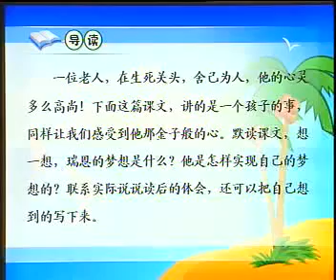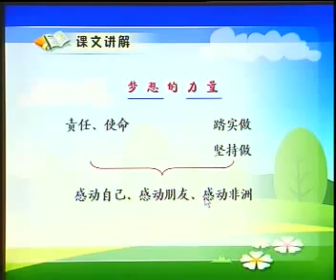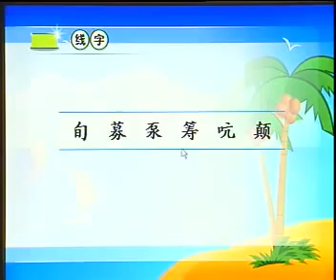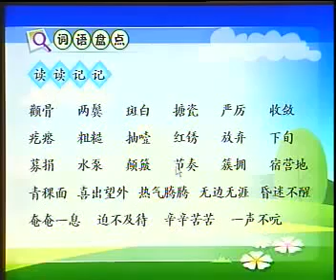人教语文5下 20、梦想的力量